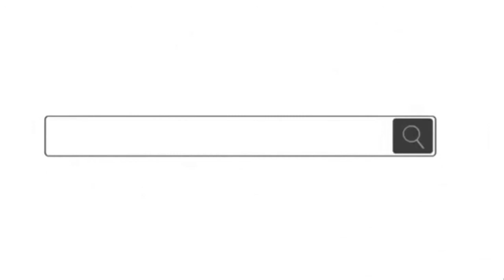Caminho, verdade e vida - Capítulo 56 Lucros - por Dora Baima